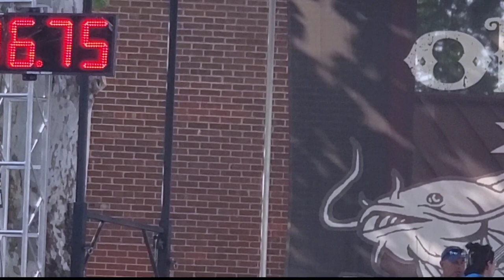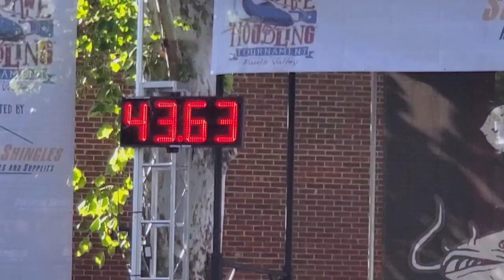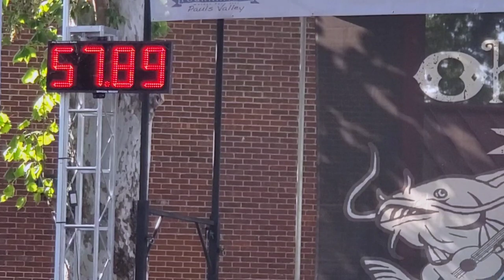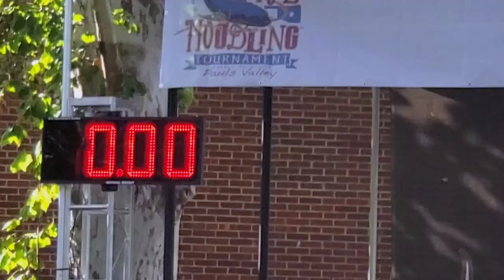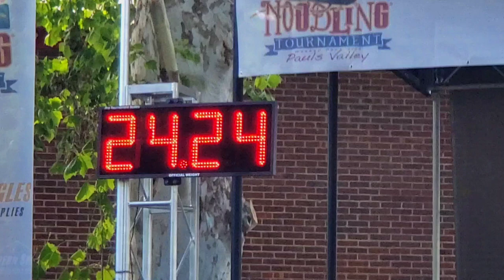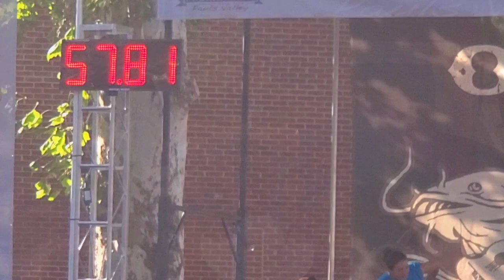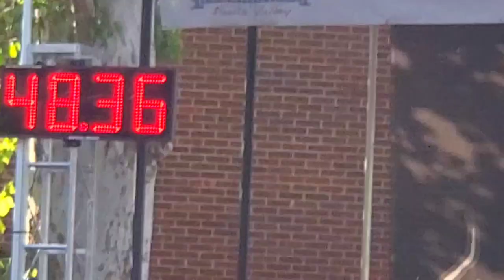Okie Noodling Tournament 2022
Paul's Valley
Okie Noodling Tournament